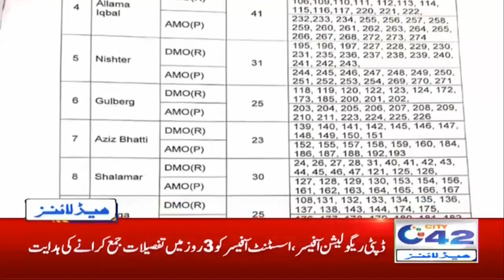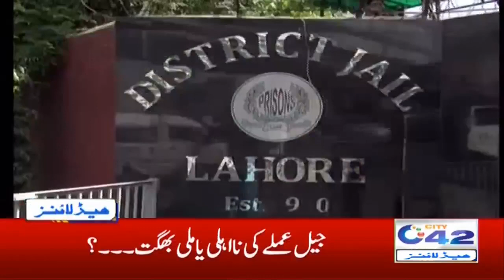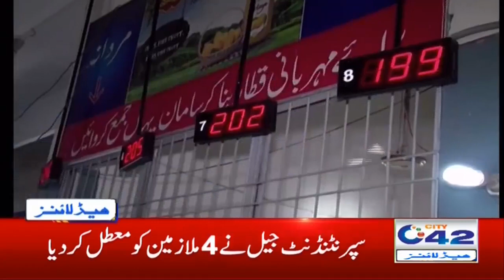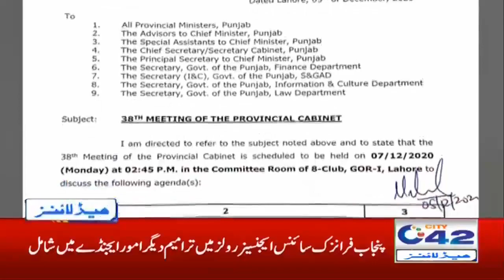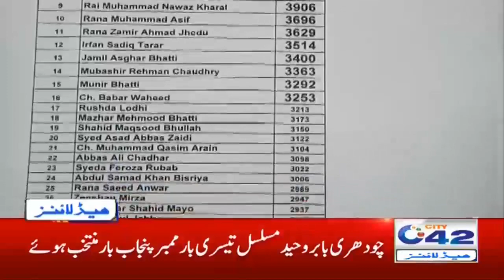6am News Headlines | 7 Dec 2020 | City 42